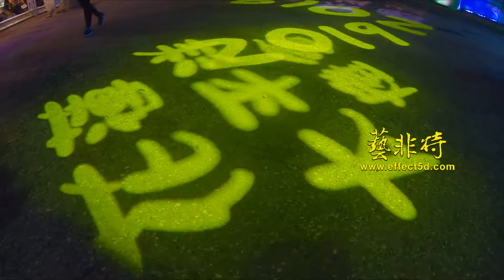2019花蓮太平洋燈會精彩紀錄